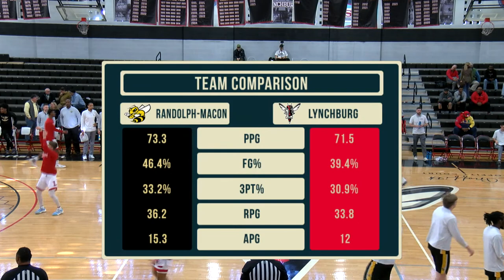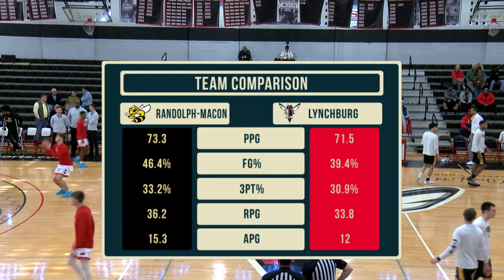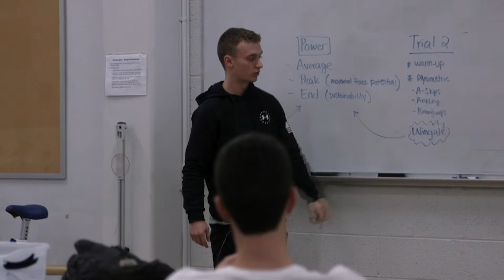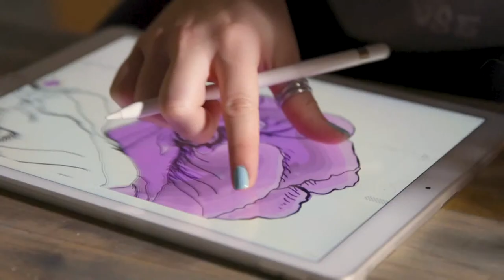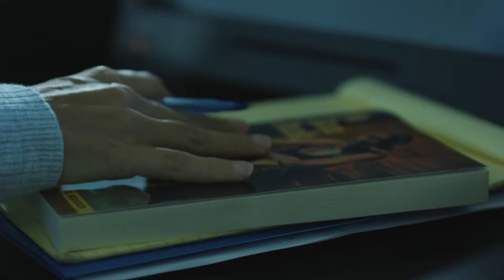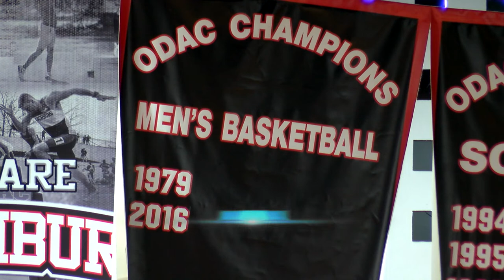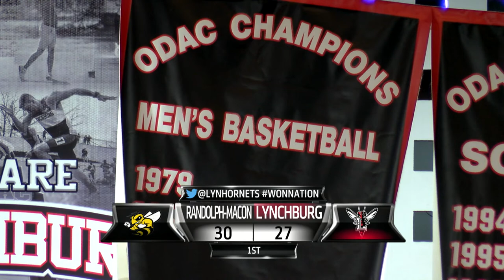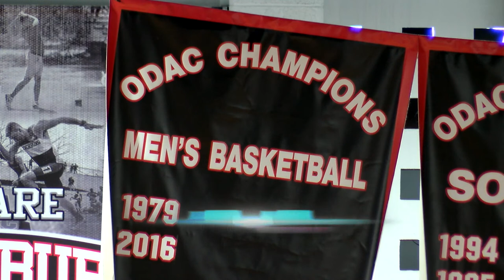Randolph-Macon Yellow Jackets vs Lynchburg Hornets (Men's Basketball)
Bug v bug, who's stinger is sharper? More ODAC action brought to you from Wayne Proffitt.